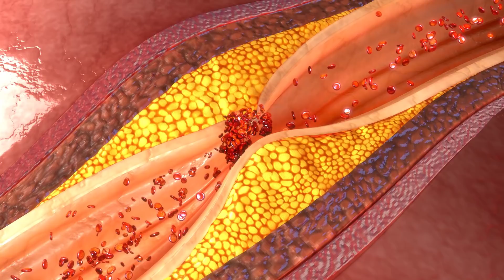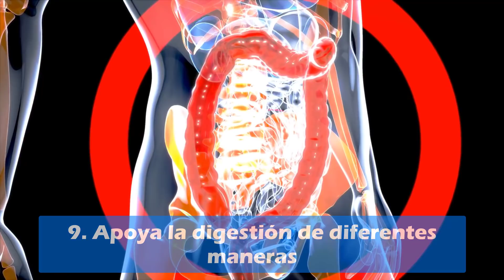Esto Baja La Presión y Colesterol, Alivia La Artritis, Sube Las Defensas y Mucho Mas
En esta ocasión veremos 10 muy buenas razones para comer más apio y los nutrientes y propiedades responsables de los beneficios que el apio nos ofrece, dentro de los que se incluyen bajar la presión arterial y el colesterol, subir las defensas del cuerpo, aliviar la artritis y tratar y prevenir el mal de orín entre otros.